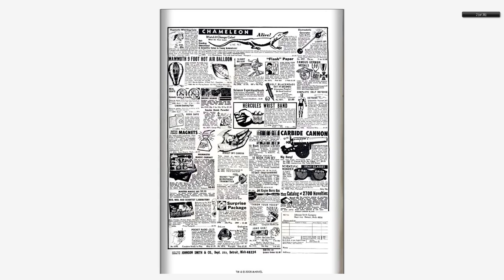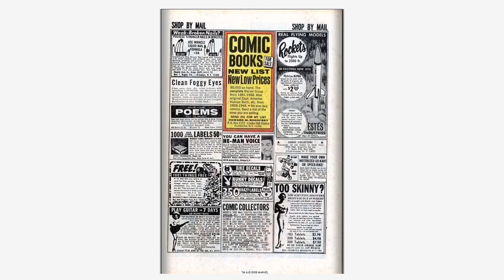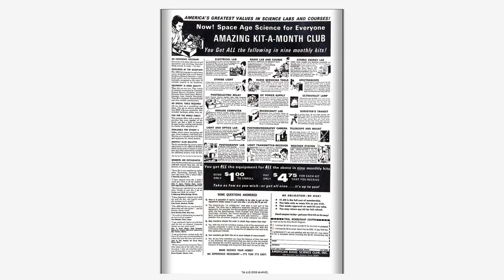196809 X Men v1 048